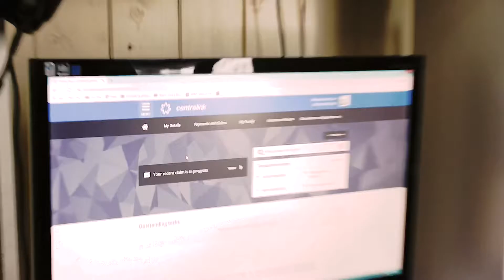Mesc - Piece of Shit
Directed by Jessica Brewster